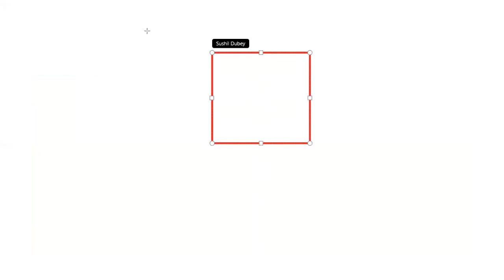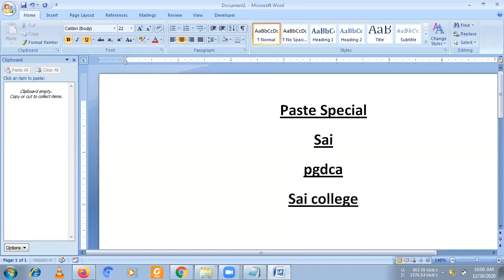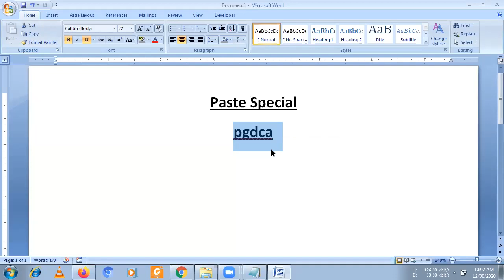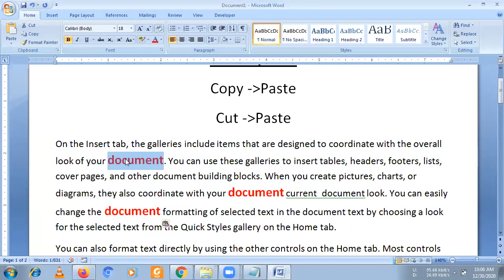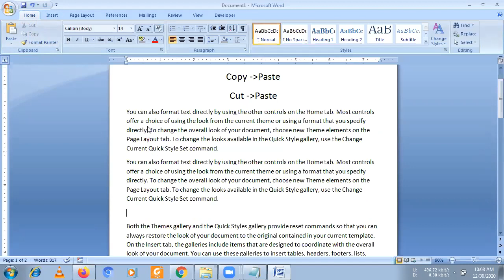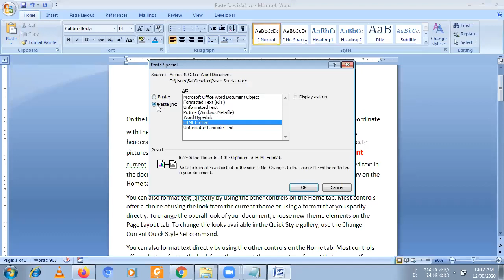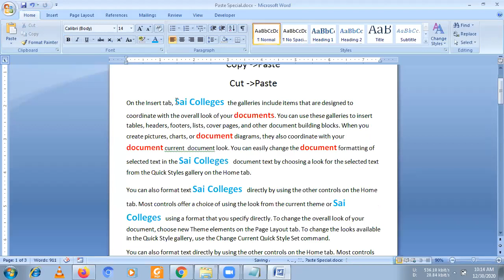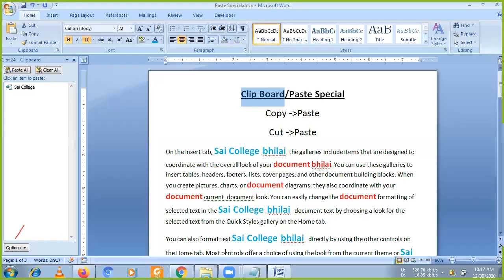Topic 006 Clip Board And Paste Special